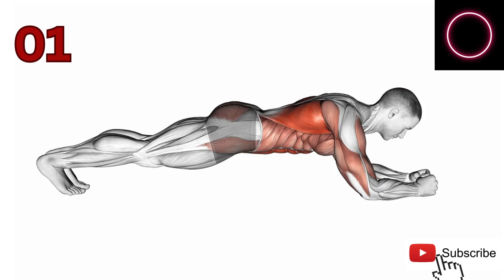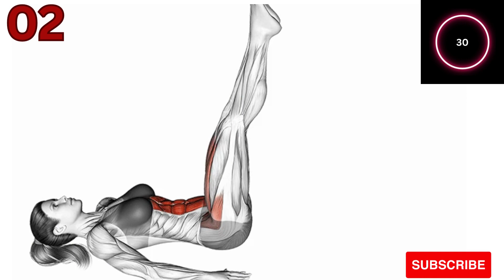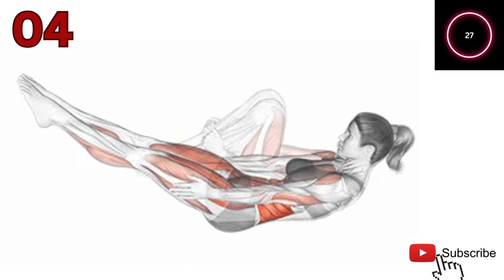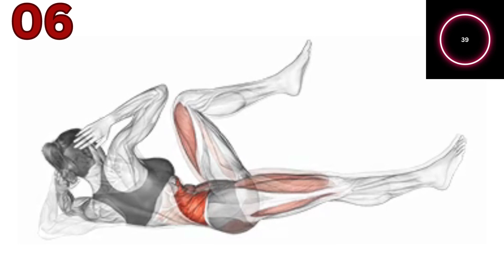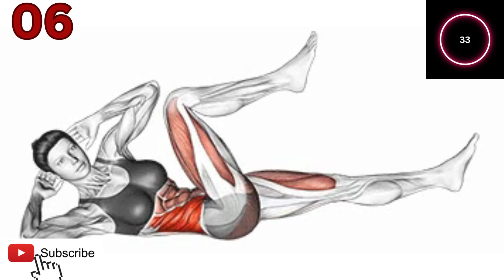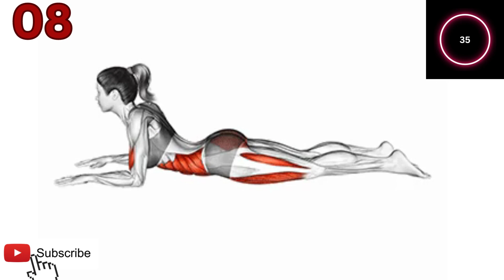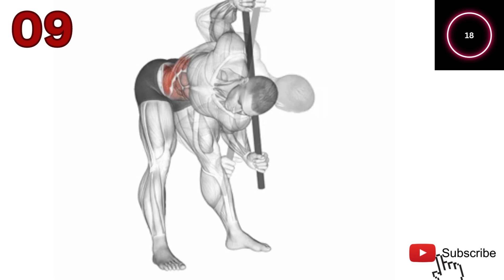9 Best Exercises To Lose belly Fat At Home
The Best 7 Min Workout To Get Rid Of  Belly Fat
Exercise is among the best things you can do to increase your chances of living a long, healthy life and avoiding disease. Best stomach exercises and belly exercises without equipment. Helping to reduce abdominal fat.

. MAGA SLIM is specially designed to help you burn fat faster, increase your metabolism, and boost your energy levels. With a potent blend of natural ingredients, MAGA SLIM is the perfect addition to any diet and exercise routine.